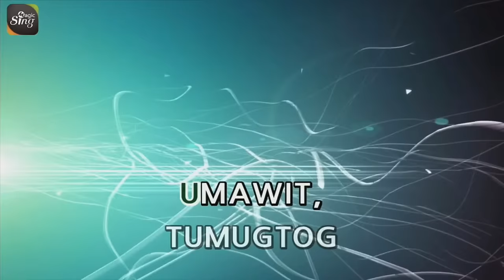[MAGICSING Karaoke] FREDDIE AGUILAR - ALAALA karaoke | Tagalog